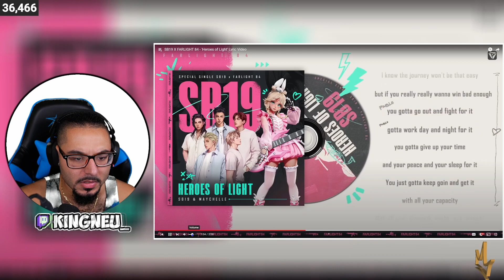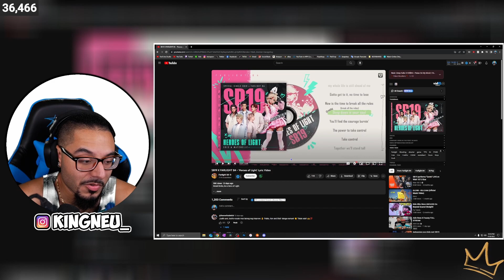SB19 X FARLIGHT 84 - 'Heroes of Light' Lyric Video | REACTION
King Neu Reacts To SB19 X FARLIGHT 84 - 'Heroes of Light' Lyric Video

➤ FOLLOW ME TO STAY UPDATED!